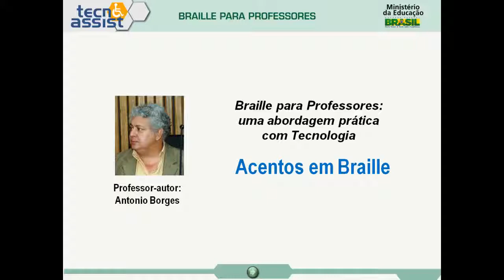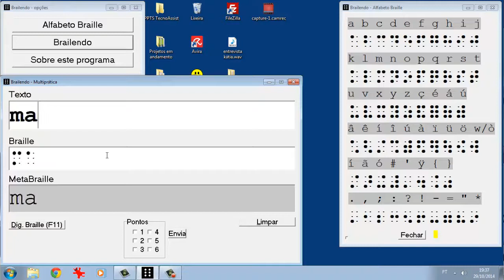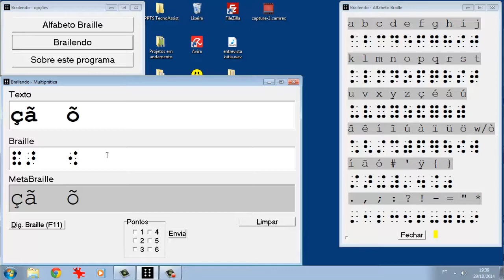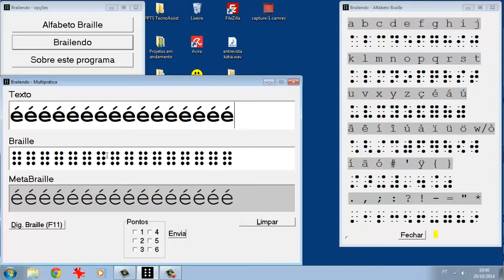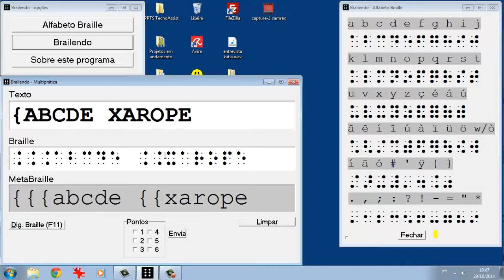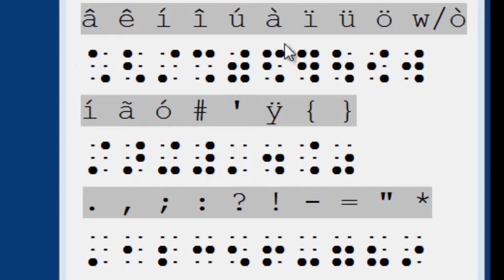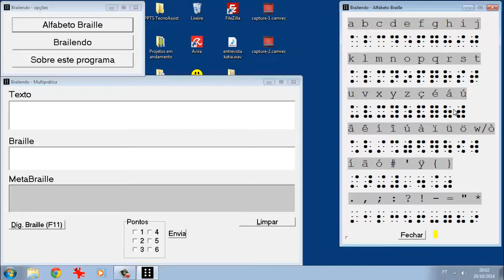Acentos em Braille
TecnoAssist Braille - Curso de Braille para Professores